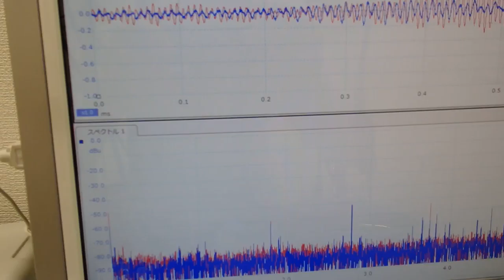超音波の測定・解析に基づいたシステム技術 ultrasonic-labo